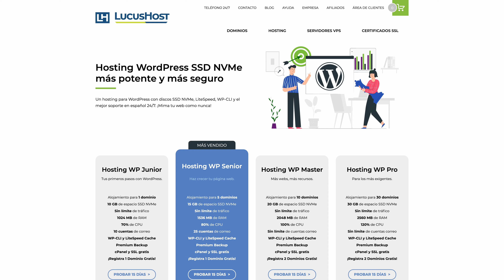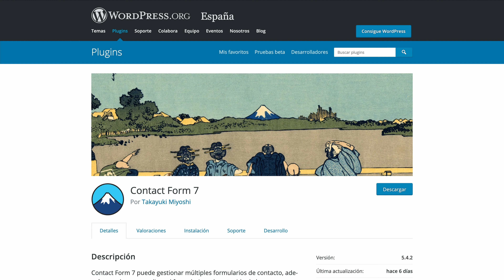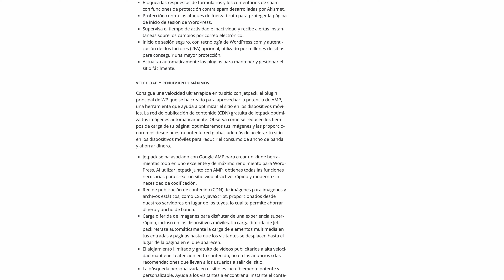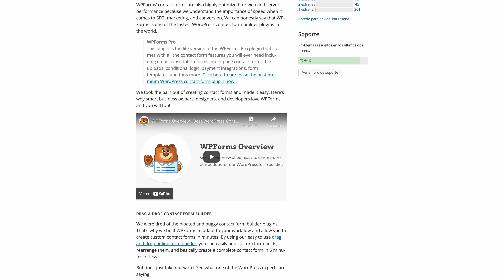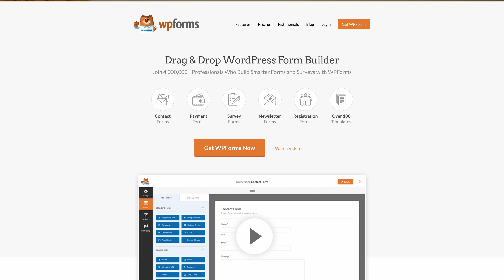Formularios de contacto para WordPress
En este vídeo hacemos un breve repaso sobre los formularios para WordPress gratuitos más utilizados.

00:00 Bienvenida
00:15 Patrocinador
00:49 Intro
01:27 CF7
02:29 JetPack
03:38 WPForms
05:16 Ninja Forms
06:20 Cierre